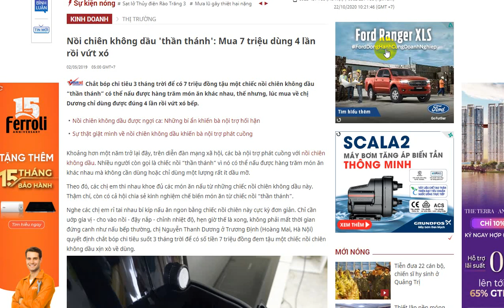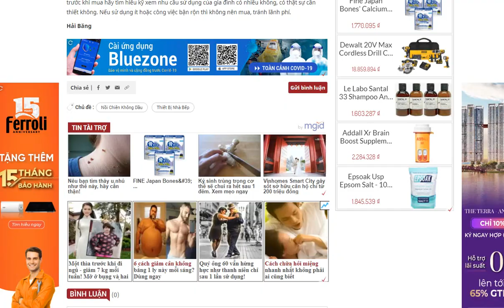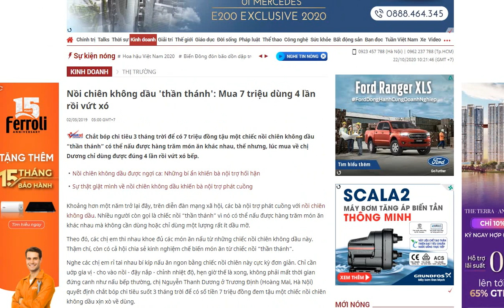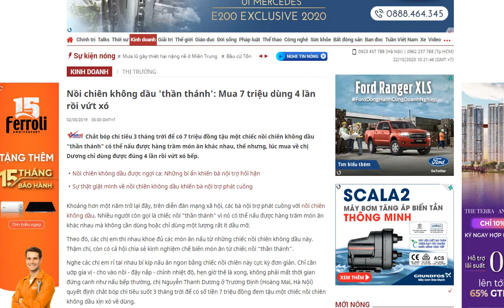Đón ngưỡng thạt chuẩn 2020 10 23 0170 13of16